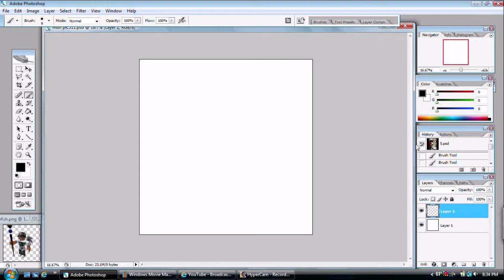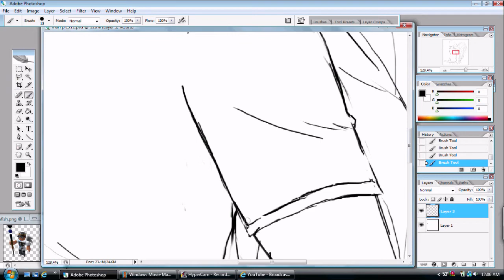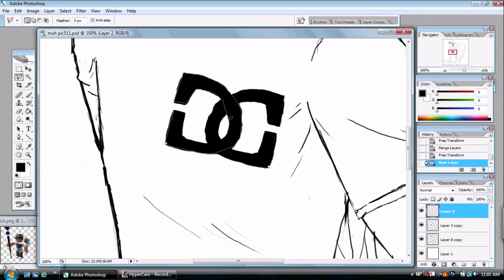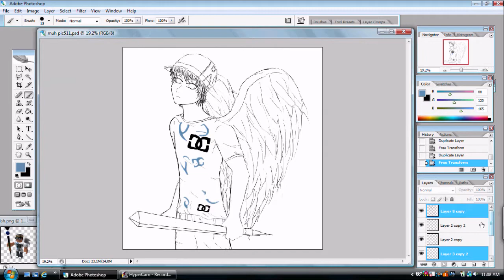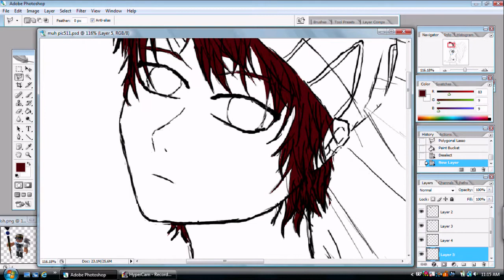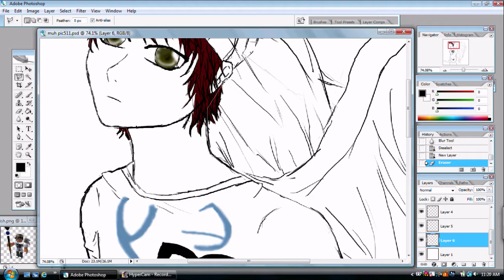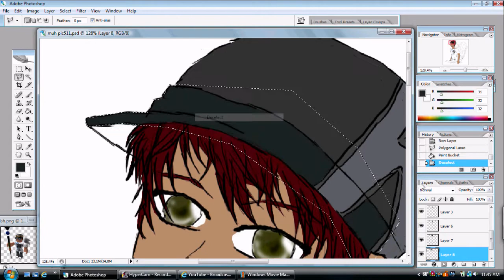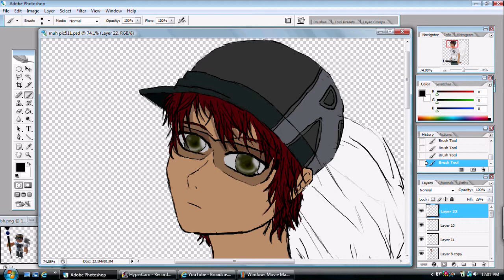Speed Painting - Kenfish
1st song: papancake by koharu kusumi

2nd song: lalala by c-ute